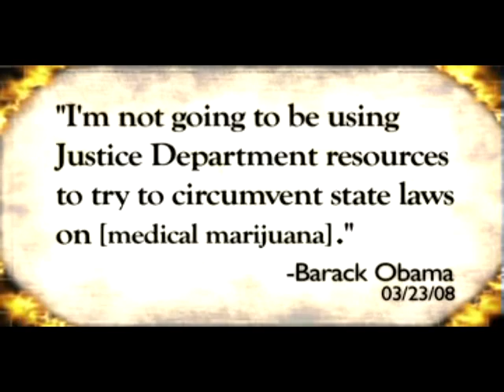CampWakeUpObama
ASA and SF-ASA Welcomes Obama to Oakland! the night before his fundraiser on Monday, July 23, 2012, ASA members put together a projection action and projected this message onto the Obama'a campaign headquarters in downtown Oakland.

To learn about how you can help get Obama to fulfill his promise to medical cannabis patients, go